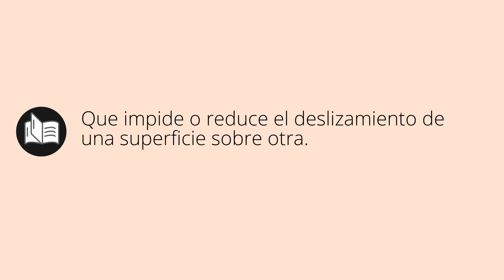Que significa ANTIDESLIZANTE • antideslizante SIGNIFICADO • antideslizante DEFINICIÓN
Que significa antideslizante en español. Cual es el significado y definicion de antideslizante. que es antideslizante. antideslizante definiicon en español. Todos los significados y definiciones del diccionario español.

Diccionario de la RAE (Kindle):
Diccionario de la RAE (Tapa dura):
Diccionario de primaria VOX:
Diccionario Esencial de la Lengua Española:
Diccionario Cambridge Español - Inglés: